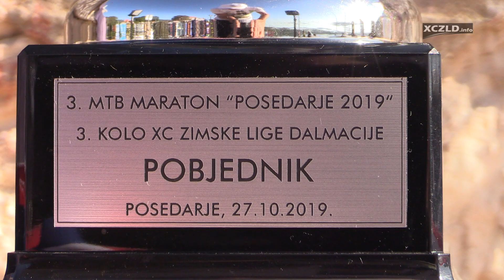3. MTB MARATON “POSEDARJE 2019”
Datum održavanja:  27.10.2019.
Mjesto održavanja: Posedarje
Organizator: Biciklistički klub Posedarje

Vrsta utrke:
Cross country, point-to-point (XCP)
Rekreativna utrka, 3. kolo XC Zimske lige Dalmacije sezona 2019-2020.